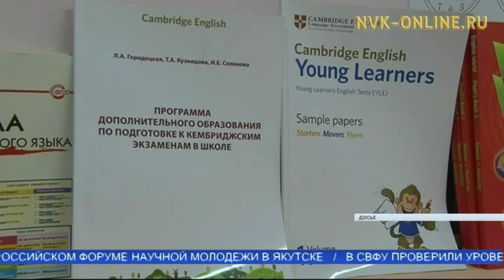Владение английским увеличивает зарплату